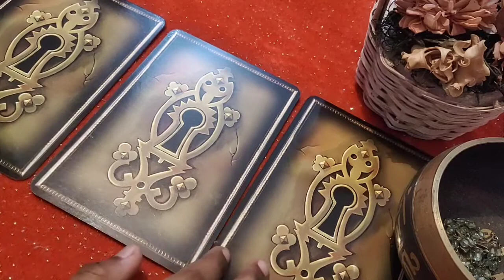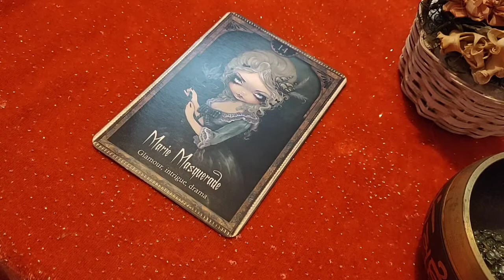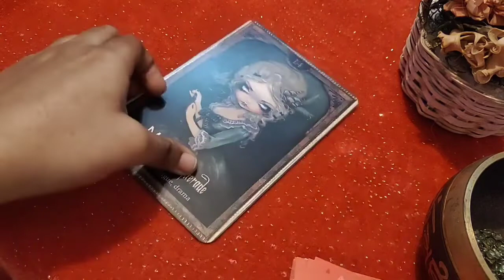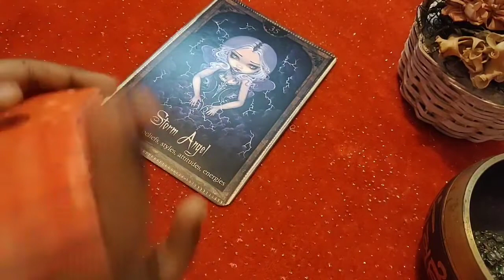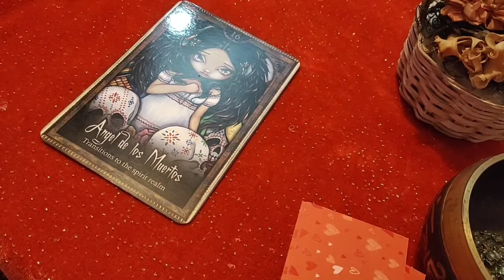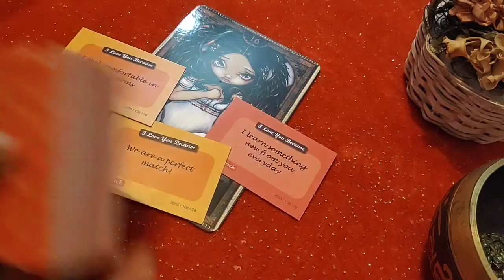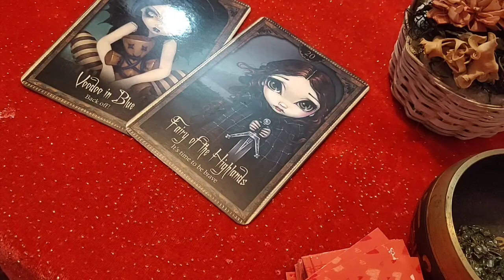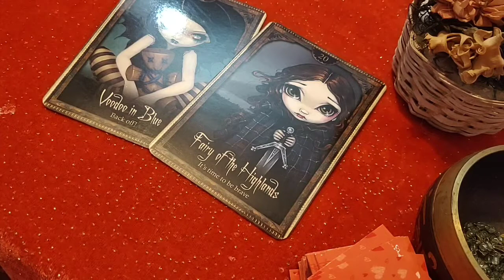Cancer ♋ They want to have true communication with you...♋ daily love tarot reading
Hi guys !

suppo

Cancer daily love reading ✨WHO WILL MAKE THE FIRST MOVE?✨16th January 2020
cancer love